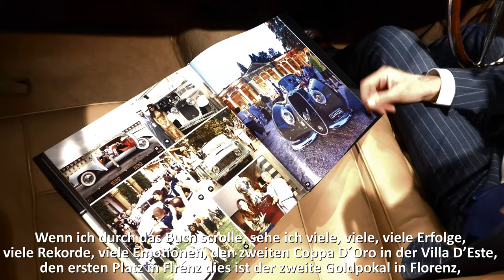Ein Interview mit Corrado Lopresto zur Ausstellung Dolce Vita